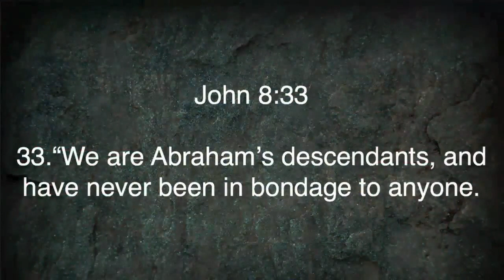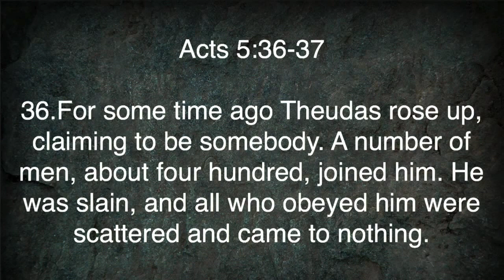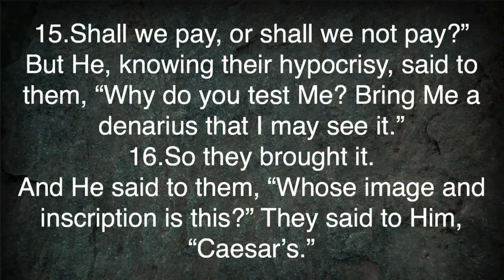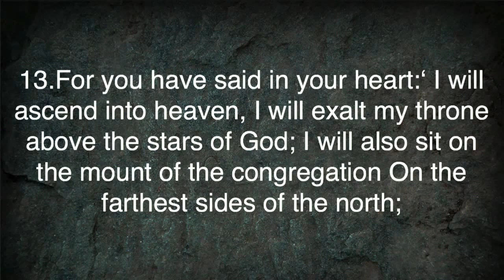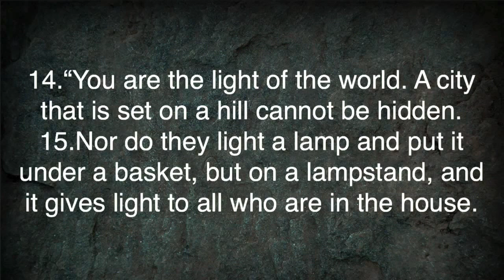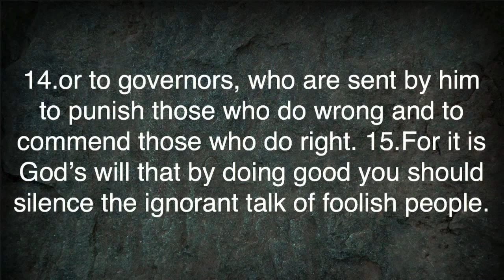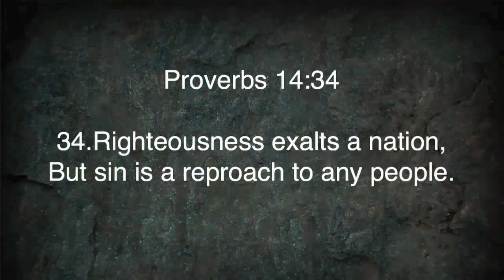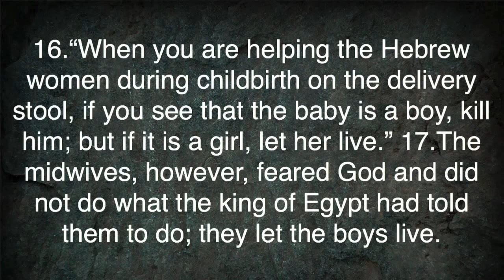Romans 13:1-7 | The Christian and Government